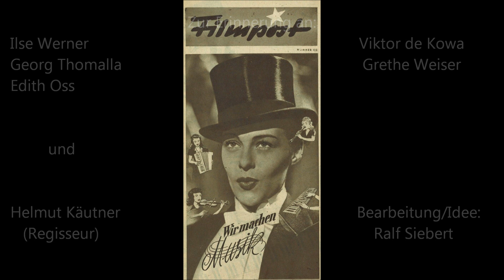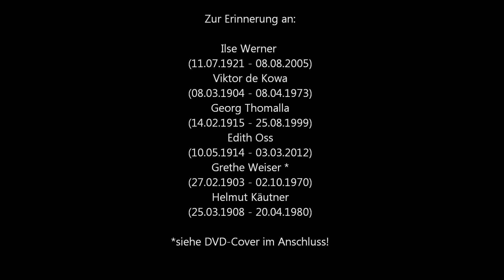Filmklassiker der Ufa-Zeit: "Wir machen Musik" (1942) - Ilse Werner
Gesang: Ilse Werner, Georg Thomalla, Edith Oss.

Lieder:

"Pfeiffkonzert"
"Mein Herz hat heut' Premiere"
"Ich hab Dich und Du hast mich"
"Wir machen Musik"

Aus dem Film: "Wir machen Musik" (1942)